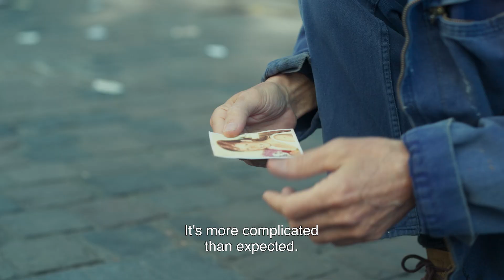The Falling Star | Maestros del Cine SANFIC20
Boris, antiguo activista, vive en la clandestinidad como camarero en The Falling Star. Su pasado culpable resurge cuando una víctima le encuentra y quiere vengarse. La aparición de un doble, el deprimido y solitario Dom, proporciona a Boris, a su ingeniosa compañera Kayoko y a su fiel amigo Tim el plan de huida perfecto. Pero no han tenido en cuenta a la ex mujer de Dom, una detective sospechosa que les sigue la pista.

▪️ Presenta:  @FundacionCorpartes
▪️ Produce:  @StoryboardMedia
▪️ Cofinancia: Ministerio de las Artes, las Culturas y el Patrimonio